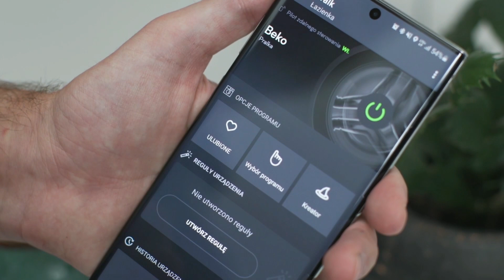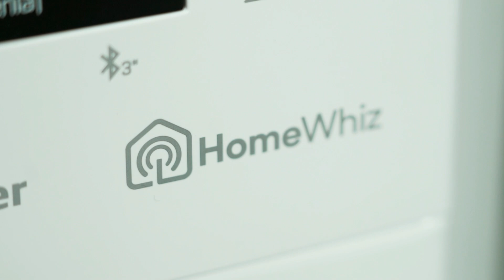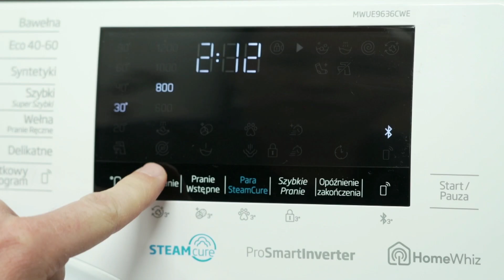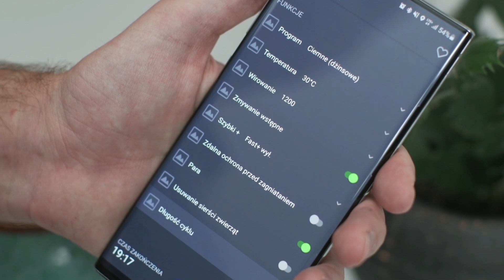Pilarczyk: "Mężczyźni zaczynają się coraz częściej angażować w obowiązki domowe. To jest trendy"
W kolejnym odcinku "Onet Rano. WIEM" gościem Iwony Kutyny był Paweł Pilarczyk, dziennikarz technologiczny. Rozmowa dotyczyła obsługi i użytkowania sprzętów AGD.